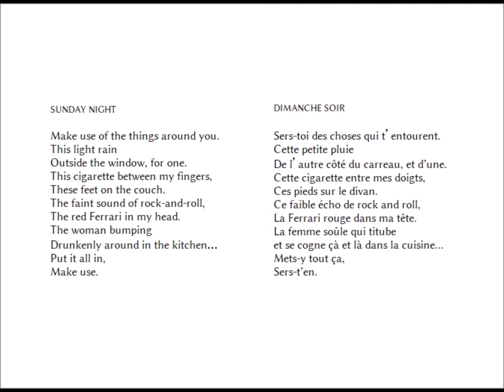Dimanche Soir, Raymond Carver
dit par Jacques Bonnaffé
France Culture, 10 mai 2016

Dimanche soir

Sers-toi des choses qui t’entourent.
Cette petite pluie
De l’autre côté du carreau, et d’une.
Cette cigarette entre mes doigts,
Ces pieds sur le divan.
Ce faible écho de rock and roll,
La Ferrari rouge dans ma tête.
La femme soûle qui titube
et se cogne çà et là dans la cuisine…
Mets-y tout ça,
Sers-t’en.

Sunday Night

Make use of the things around you.
This light rain
Outside the window, for one.
This cigarette between my fingers,
These feet on the couch.
The faint sound of rock-and-roll,
The red Ferrari in my head.
The woman bumping
Drunkenly around in the kitchen…
Put it all in,
Make use.